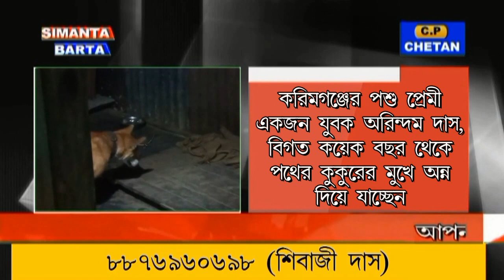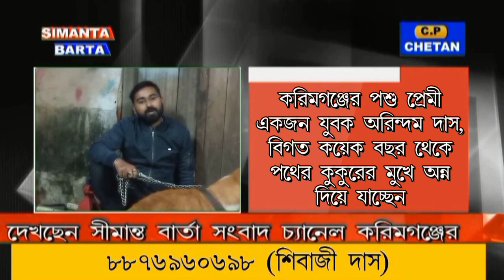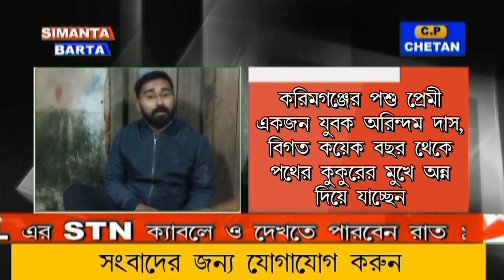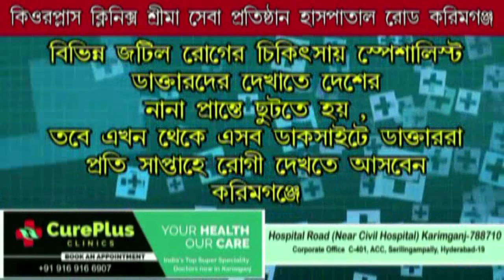11-01-2022 Simanta barta